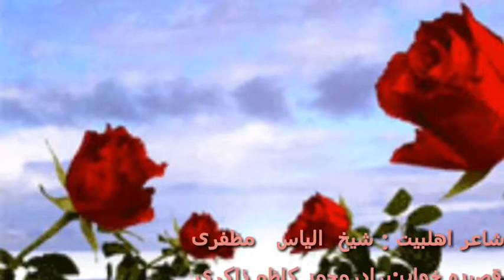Qasida imame hasan a.s muhammad kazim zakiri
Baltistan